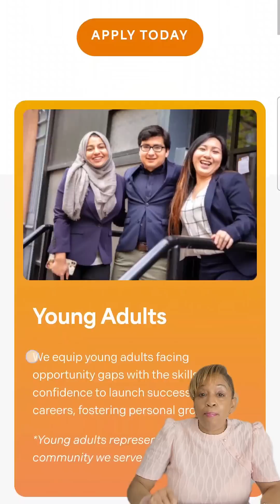How to Get Free Tech Training & Job Placement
Looking to break into tech without spending thousands or going back to school? In this video, I’m showing you how to access FREE tech training and real job placement support through programs like NPower. From IT fundamentals to hands-on experience, resume building, interview coaching, certifications, and direct job pipeline connections — this could be your fast track into the tech industry, even if you're starting from zero.

If you're ready to level up your career, skip the student debt, and gain skills that actually lead to jobs, this is your sign to watch until the end. These programs are built for beginners, career changers, and anyone ready to step into IT, cybersecurity, cloud support, and more.